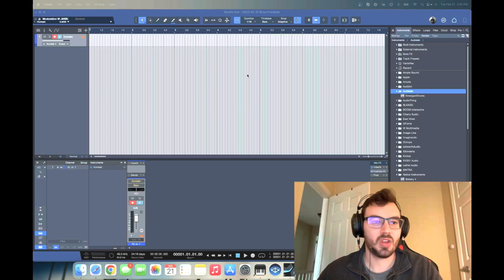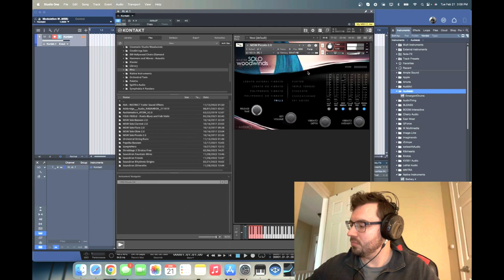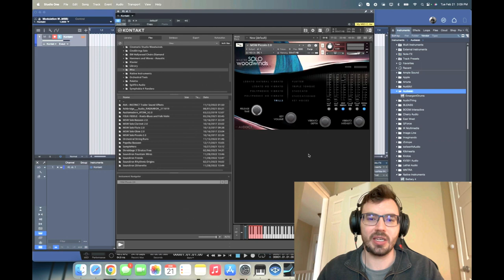Checking out the Auddict Master Solo Woodwinds bundle (Kontakt FULL)!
For only $89 (normally $550), get Master Solo Woodwinds Bundle by Auddict!

Weighing in at a massive 46.2GB, this bundle contains meticulously sampled solo flute, piccolo, oboe, clarinet and bassoon sampled Kontakt instruments (will work in Kontakt 4 and all higher versions – but not the free Kontakt “player”).

These instruments will take anything you throw at them – with a legato mode that can adapt to slow and extremely fast playing in a single phrase with no extra effort/keyswitching on your part, simply open and play!

NOTE: This instrument requires the FULL VERSION of Kontakt 4, or above.